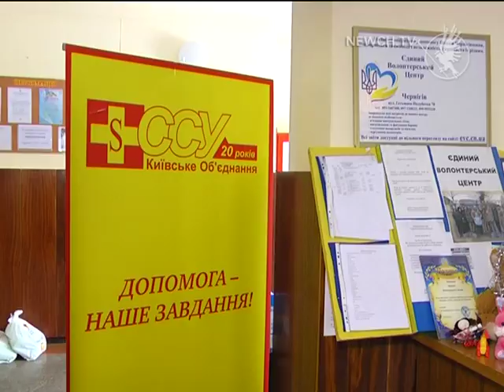Гуманітарна допомога| Телеканал Новий Чернігів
Проект реалізується німецьким відділенням самаритян.